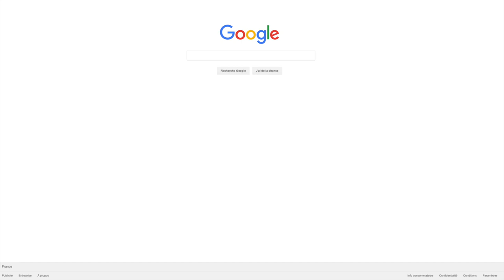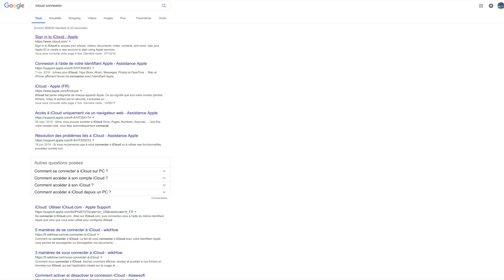Imprimer vos contacts d’iPhone !!!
Je vous montre comment ou est votre liste de contacts d'iphone et comment vous pouvez l'imprimer facilement !